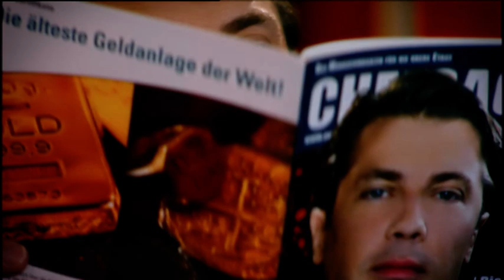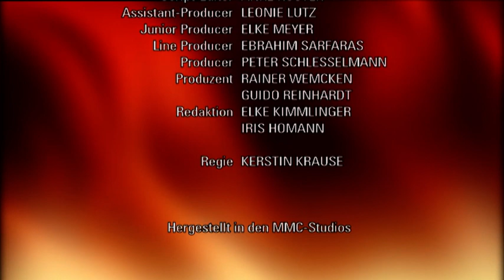Verbotene Liebe - Folge 3463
Rebecca überrumpelt Olli mit einem Kuss.
Stella wird klar, dass ihre Liebe zu Carla nur schwer mit Ihrer Position als Schlossverwalterin zu vereinbaren ist.
Matthias versucht, die Sorge zu verdrängen, Sebastian könne Christina zu sich holen wollen.

Rebecca glaubt euphorisch daran, ihr Modedesign-Studium wieder aufnehmen zu können und lässt sich von diesem Entschluss auch nicht durch Elisabeths Bedenken abbringen. Als sie aber mit ihren Freunden auf ihren Plan anstoßen will, muss sie erkennen, dass die Anmeldefrist für das Studium bereits abgelaufen ist. Enttäuscht lenkt sich Rebecca mit einer Shoppingtour mit Olli ab. Als aber plötzlich ihre Bankkarte eingezogen wird und die fassungslose Rebecca erfährt, dass sie pleite ist, vertraut sie sich Olli an. In ihm findet sie einen mitfühlenden Zuhörer. Olli versucht alles, um Rebecca zu trösten. Diese aber missdeutet seine Zuwendung und küsst den überrumpelten Olli.
Stella bekommt zu spüren, dass ihr Platz nicht in der Welt der Lahnsteins liegt. Sie ist zwar die Freundin von Carla, findet aber mit ihr keine Ruhe auf dem Schloss. Als sie in einer intimen Situation auch noch von der Köchin gestört werden, weichen die beiden Frauen in Stellas Wohnung aus. Doch auch hier wird ihr verliebtes Zusammensein empfindlich gestört, als Stella entsetzt erkennt, ihre Aufgaben vernachlässigt zu haben.
Matthias befürchtet, dass Sebastian seine Rechte als Vater von Christina geltend machen könnte. Sebastian ist aber noch ganz von der Sorge um Lydia und ihre gemeinsame Zukunft erfüllt. Matthias lässt sich von Sebastian und seinem Umfeld davon überzeugen, dass er sich keine Sorgen um Christina machen muss. Doch er ahnt nicht, dass Ansgar die Situation nutzt und Sebastian einflüstert, dass Christina zu ihm aufs Schloss gehört.